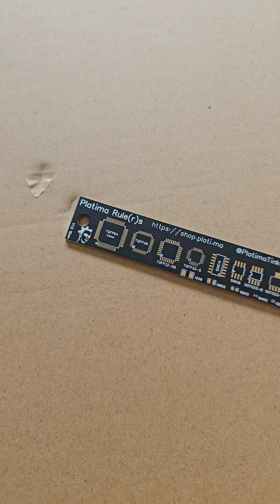Limited edition matte black or purple PCB rulers now available!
Designed by me of course, fabricated by @PCBWay  with love ❤️